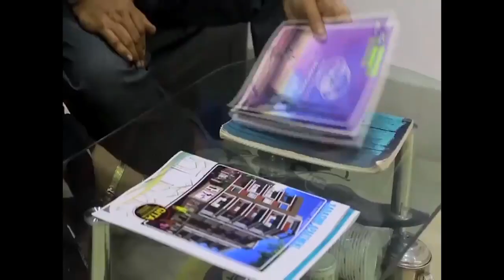দলীয় কর্মীদের হাতেই আক্রান্ত তৃণমূল বিধায়ক! ঝামেলায় উত্তাল রাজহাট